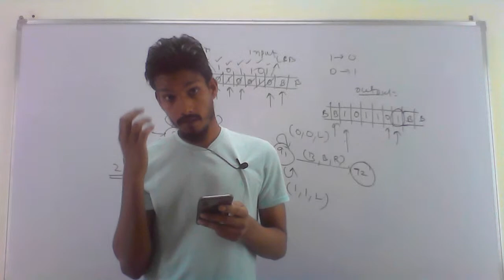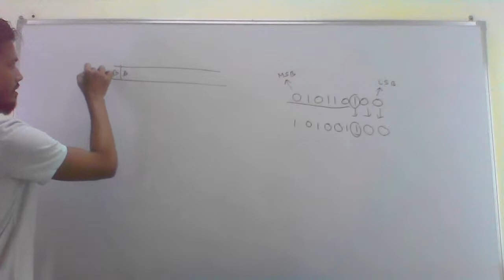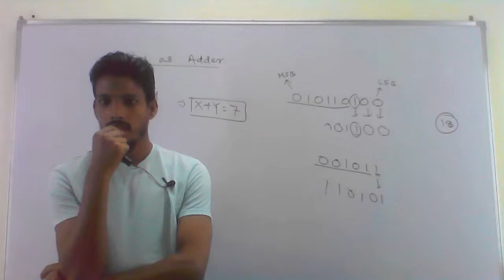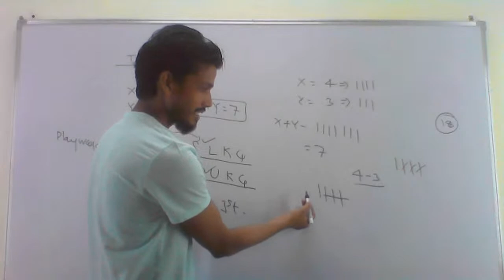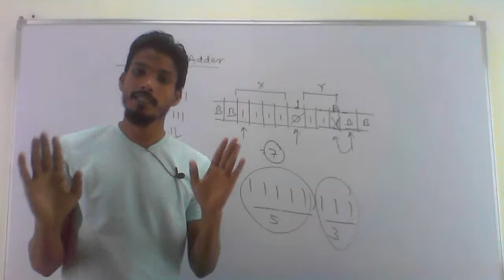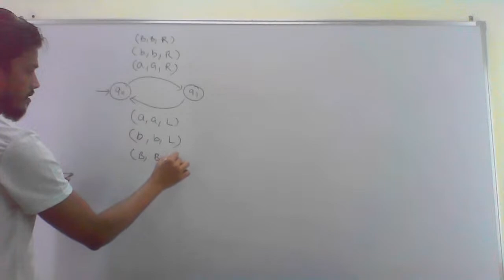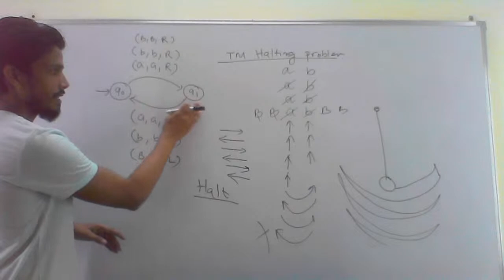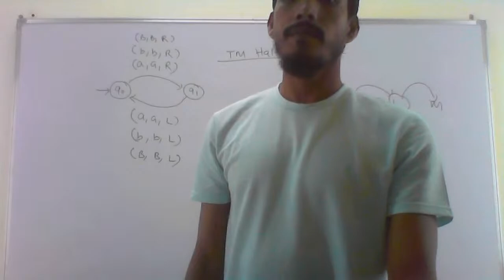AUTOMATA TURING MACHINE LIVE CLASS